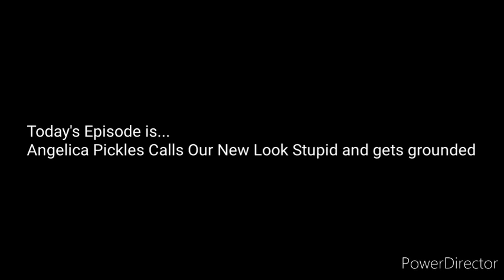Angelica Pickles Calls Our New Look Stupid and gets grounded!oad .mp4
y2mate.com - Angelica Pickles Calls Our New Look Stupid and gets grounded_480p.mp4